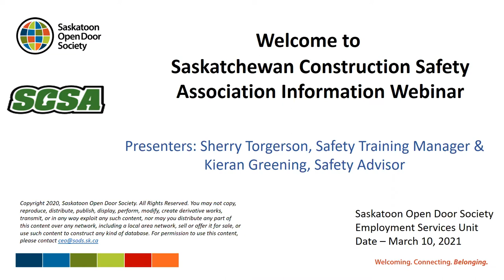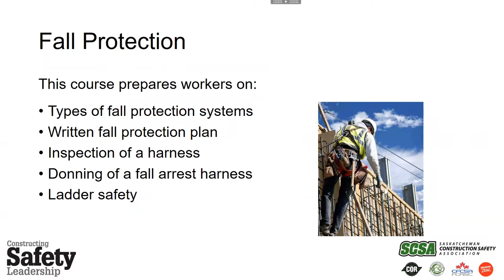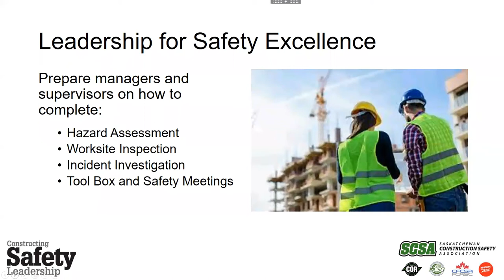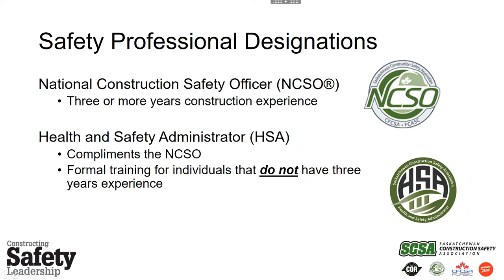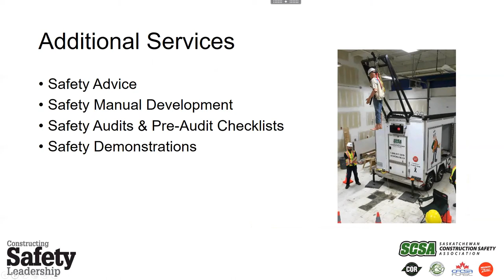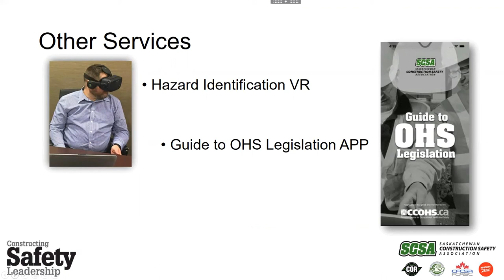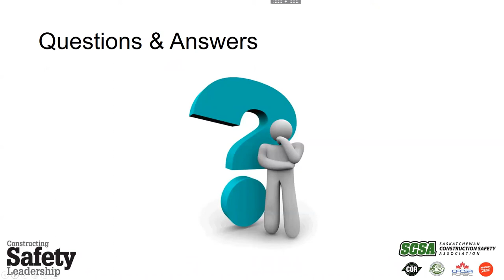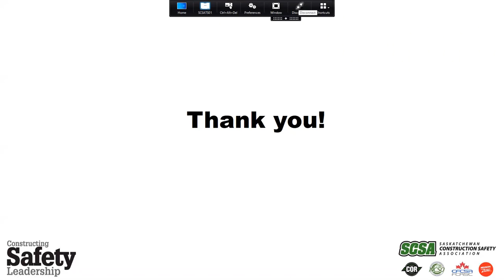SCSA Overview Open Door Society 2020 03 18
SCSA Safety Training Manager Sherry Torgerson and Advisor Kieran Greening sat with the Open Door Society to discuss all the opportunities in SCSA's training. The information was so good we decided to share the recording.